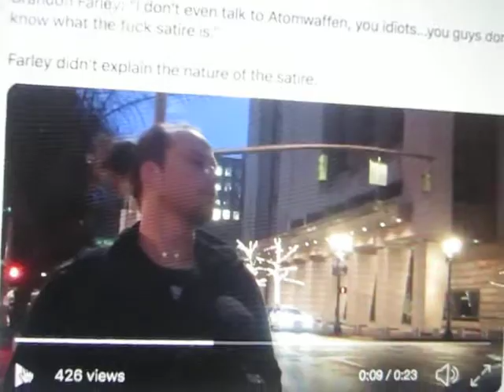econbrkfst grilling brandon farley on satire MVI 5649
credit to